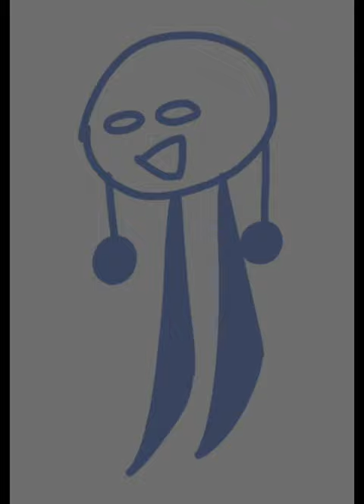Mochi ate a coat hanger